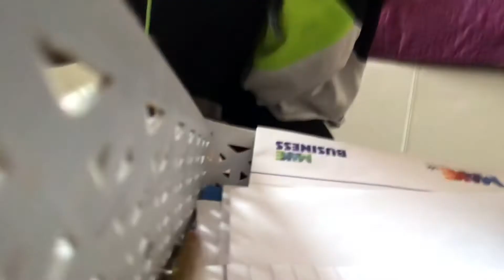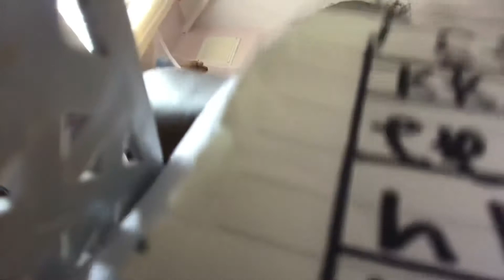29 January 2021